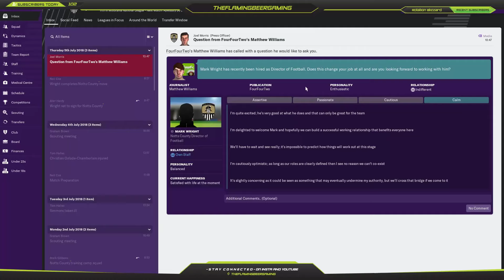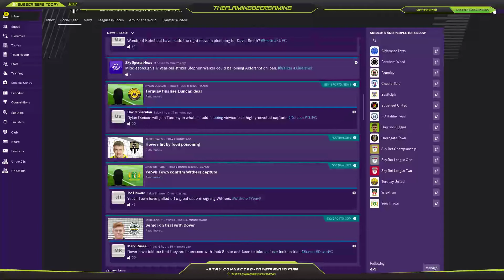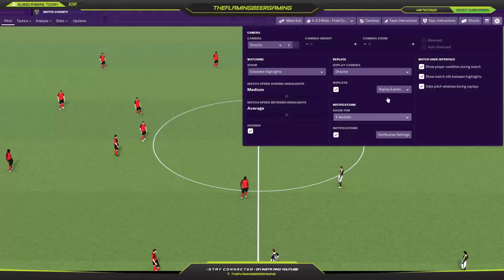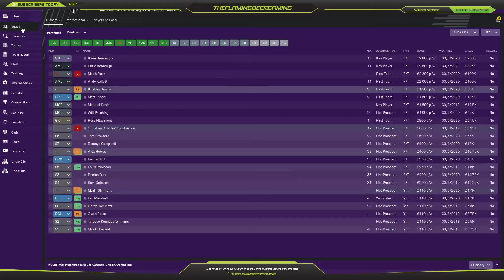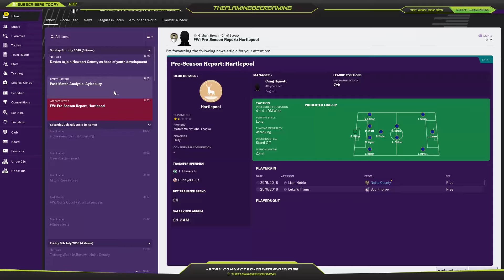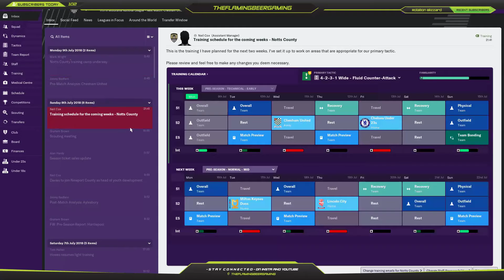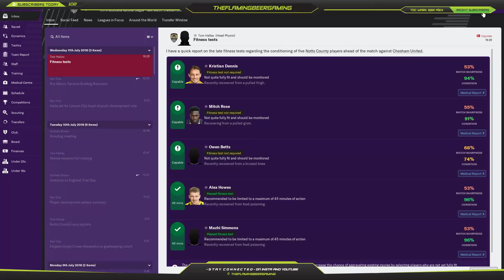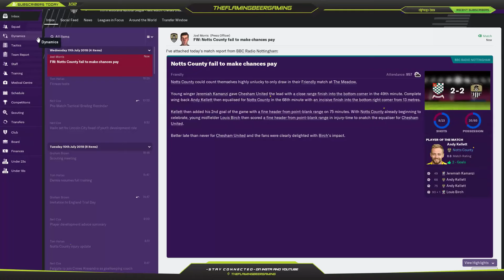Notts county Fc Road To Promotion | A Good Start to Pre season? | Football Manager 2019 Ep2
Leave A Like For More Football Manager 2019

In Notts county Road To Promotion Football Manager 2019 ep 2 We start pre season with Notts County Fc. Plently of youth trying to get a place in the first team. Can we are first next two games? Find out Now